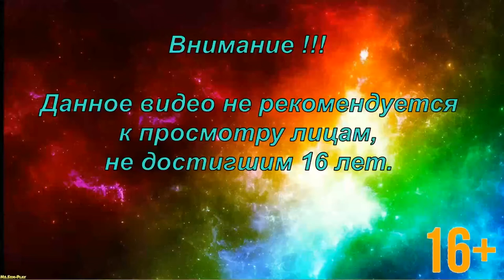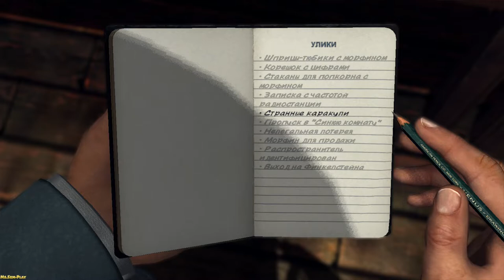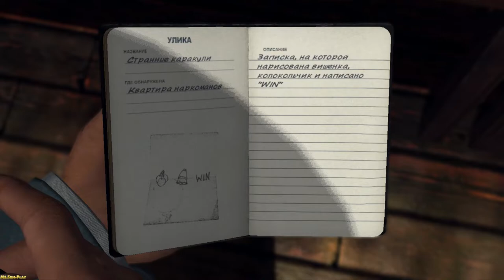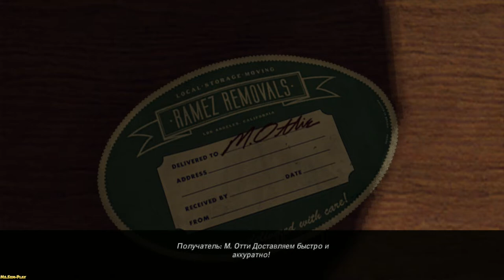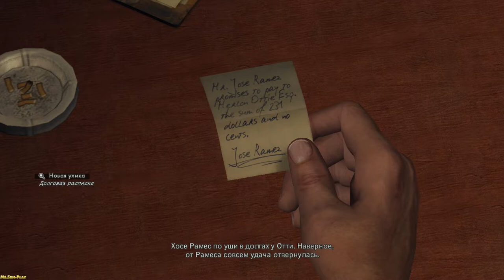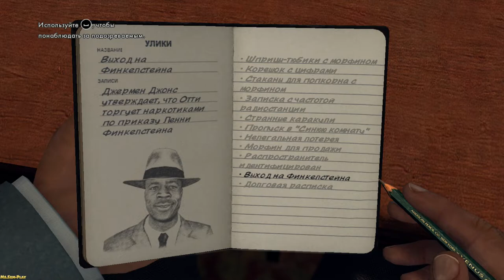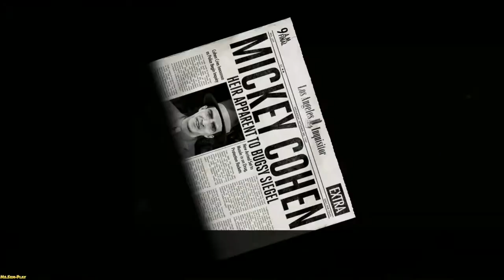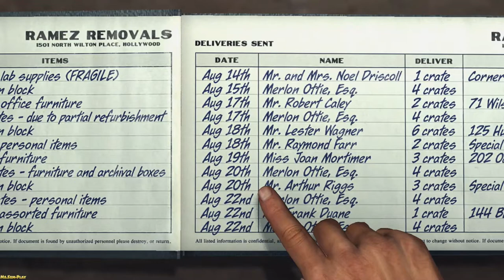L.A. Noire ► The black Caesar(Чёрный Цезарь)part-3 №29